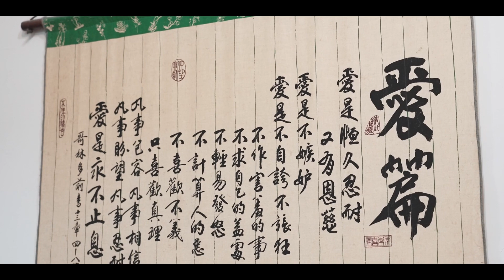[婚禮錄影]上帝見證的愛情/教會證婚儀式/最有溫度的婚禮影片~家豪&苗佳.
上帝見證的愛情,
最有溫度的婚禮錄影團隊,
這次MR.SEVEN婚禮錄影團隊,
來到士林真理堂教會替家豪與苗佳,
紀錄屬於他們的婚禮影片,
家豪與苗佳兩人在教會認識,
經過相處與互相了解後,
兩人從朋友晉升成情侶的關係,
最終在今天兩人選擇在上帝的見證下,
兩人交換戒指並許下承諾,
決定互許終身共組屬於他們的新家庭,
最後兩人也宴請親友,
並在親友的祝福下,
完成了這場上帝見證與祝福的婚禮,
很高興能參與家豪&苗佳你們的婚禮,
也謝謝你們選擇MR.SEVEN STUDIO.